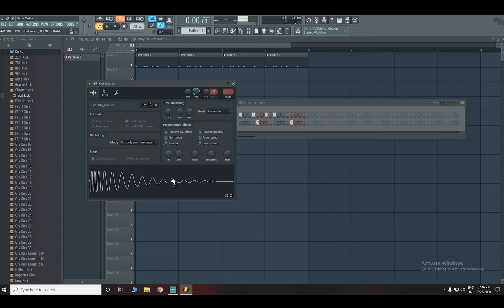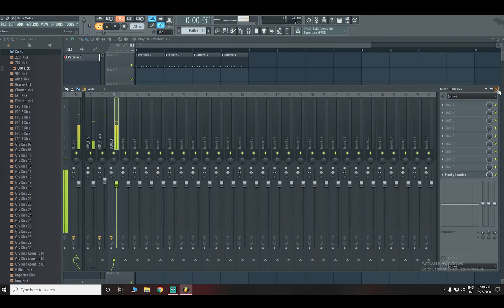How to Sidechain in Fl Studio 20/12 Hindi Tutorial Producer Edition Series Ep-1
Learn FL Studio 20 Sidechaining Tutorial - In Hindi
Hy Guys
Here I present the 1st Episode of Producer Edition in this series i'll try to make different tutorials about Fl Studio so that it become easy for others to learn something.